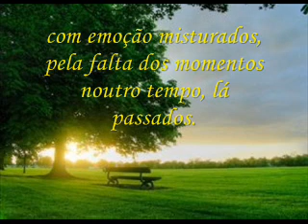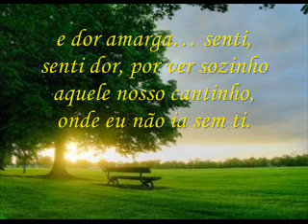AQUELE...NOSSO CANTINHO - RITA CHORA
VÍDEO C.VASC